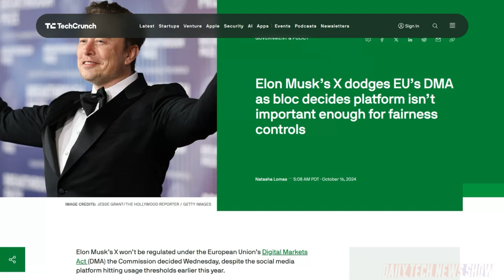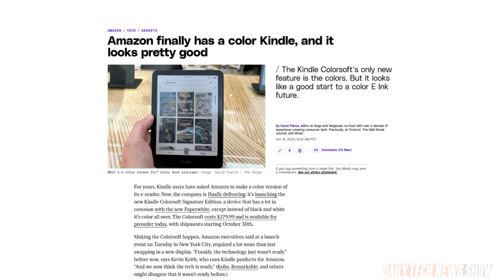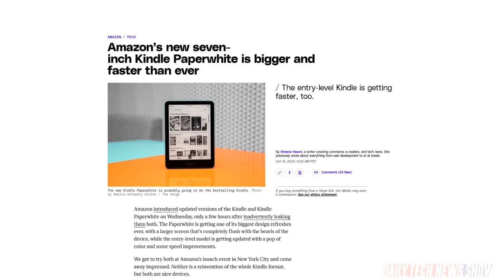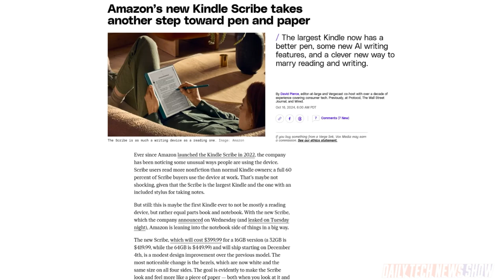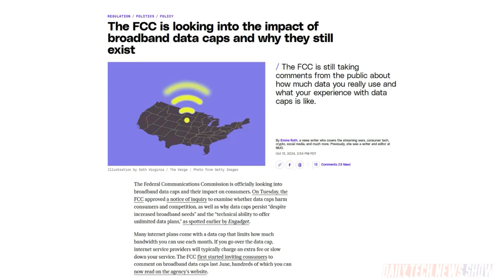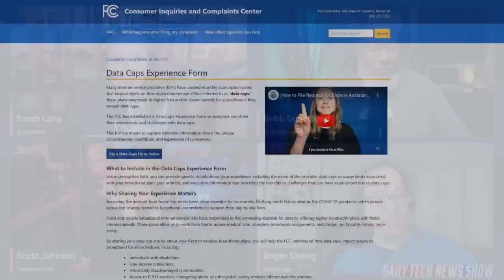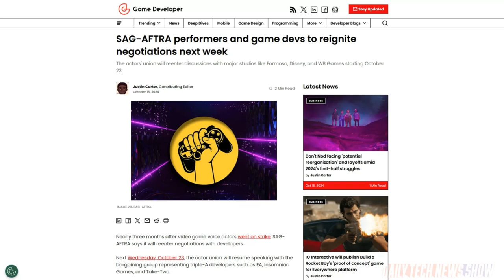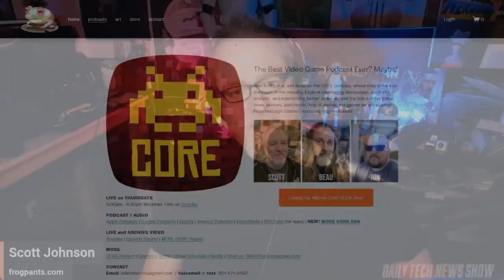Want My Voice? Pay Me! - DTNS 4876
SAG-AFTRA will re-enter negotiations with the bargaining group representing triple A game studios. What’s at stake and will they be able to come to an agreement before the end of the year? Plus the US FCC approved a notice of inquiry to examine whether data caps harm consumers and competition. And Amazon announced a slew of new products including their first color e-reader, the Kindle Colorsoft.

Starring Sarah Lane, Robb Dunewood, Scott Johnson, Roger Chang, Joe.

Today’s guest:
Scott Johnson

Next guest:
Justin Robert Young